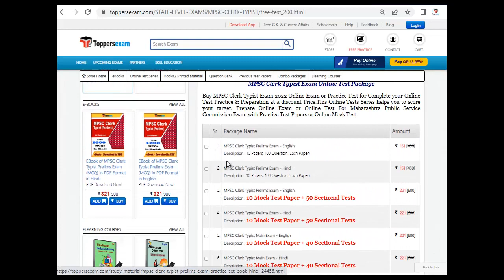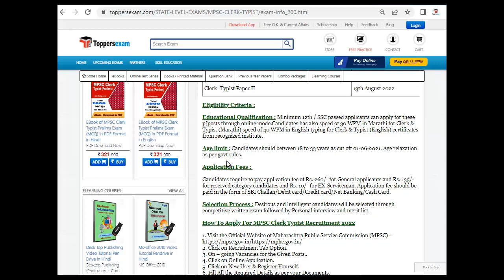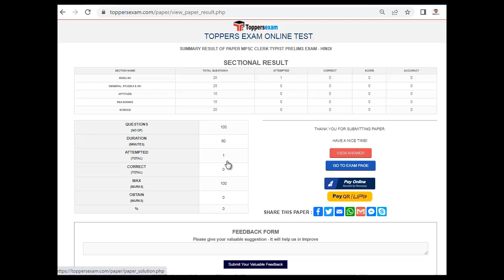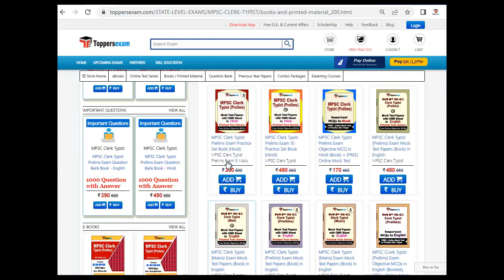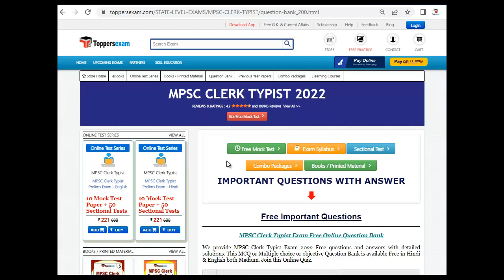Preparation Tips & Strategy For MPSC CLERK TYPIST 2022 | Important Booklet | Eligibility | Syllabus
MPSC CLERK TYPIST Exam 2022 Detailed, Update Syllabus & Pattern. For Preparation of  MPSC CLERK TYPIST 2022 we Provide Books, eBooks, Booklet, Sample Paper, Solved Paper, Printed Material, Frequently Asked Question, Mock test, MCQ, Practice Set, Exam Pattern , Previous Year Paper,  Important Questions, Questions and Answers, Preparation Tips & Strategy MPSC CLERK TYPIST 2022 Exam , Study Material and More at Toppersexam.com